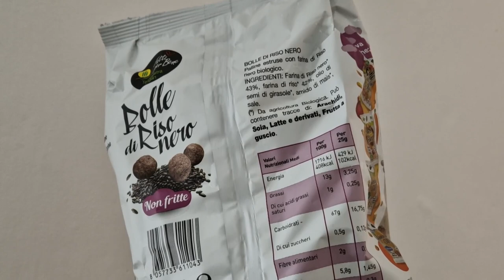Bolle di riso nero di Terra Nostra 🍘 assaggiAMO!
Nuovo assaggio, le bolle di riso nero di Terra Nostra (Fatti per bene), snack bio e vegani.